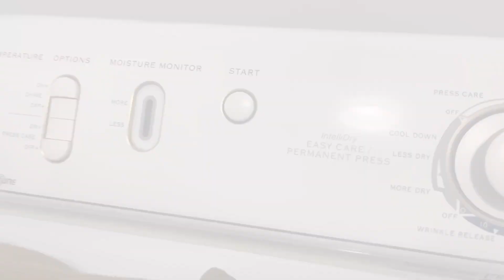vlogmas day 8!! winter afterschool & night routine!☃️✨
🗣️ SOCIALS:
bereal: @halaina.mason
pintrest: @halainamags_

🌷FAQ
editing software ➡️ videoshop and imovie
sub count: 2,076
stay positive!
xoxo, halaina

“BatchBug - Snowflake” is is under a Creative Commons (CC-BY 3.0) license